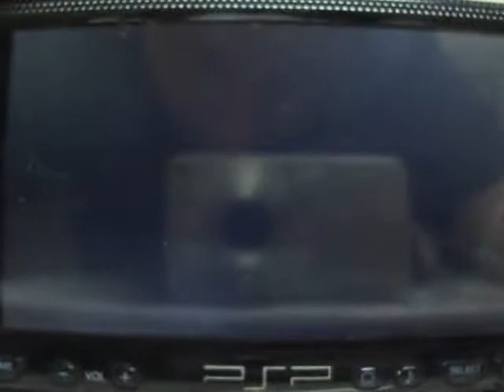More TDR Versus part 9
daekunkiller (bruce) vs krazyboy (lili)